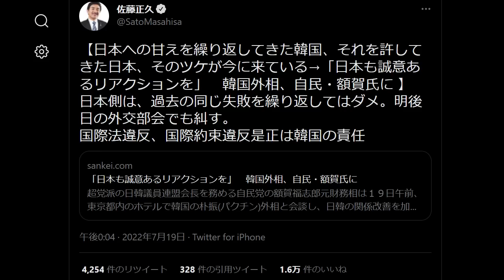韓国政府が大炎上 日本に対応要求で国会議員が激怒 自民党・佐藤正久